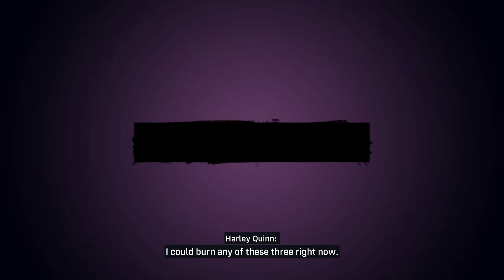SUICIDE SQUAD - PART 8 - KILL THE GREEN LANTERN